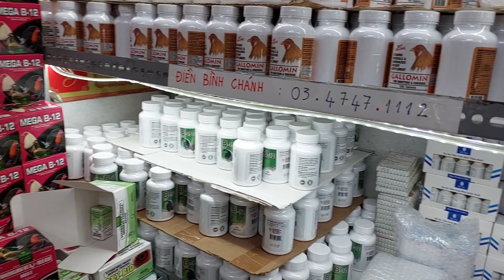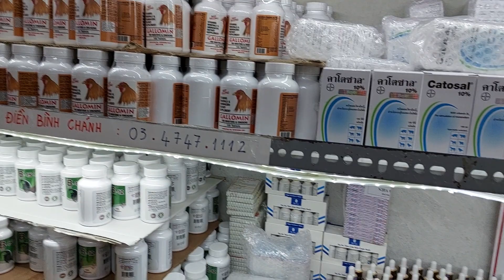NUÔI G.À MAU CHƠI ,BO MẠNH,BỀN BỈ VỚI GINSENG 0347471112 (Điền)